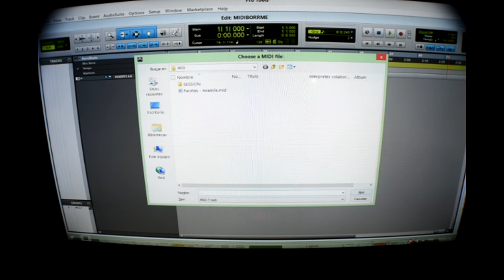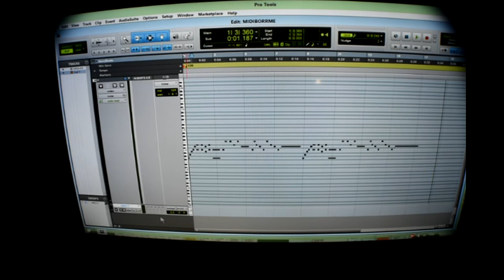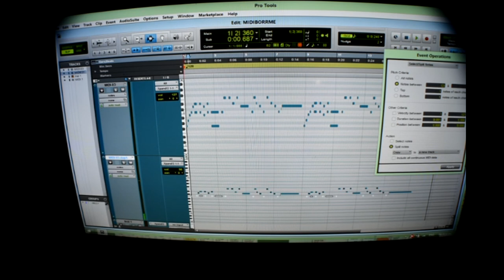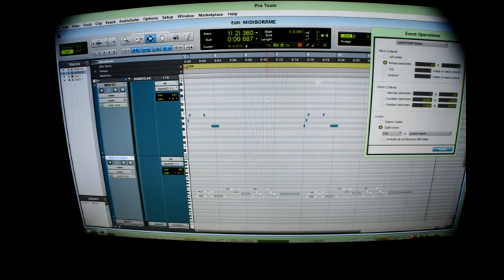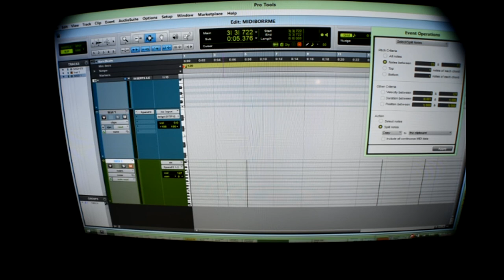Editar Notas MIDI en Pro Tools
En este video Kodiak explica algunas formas de editar notas MIDI en Pro Tools usando atajos con el teclado.